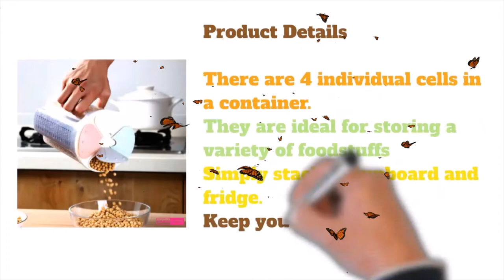Grain Storage Bins | Omss Shop